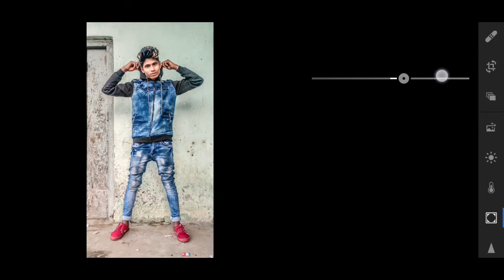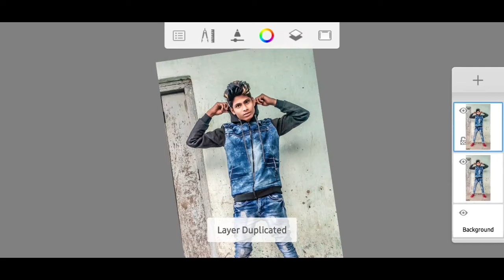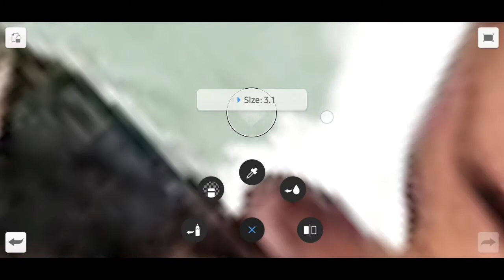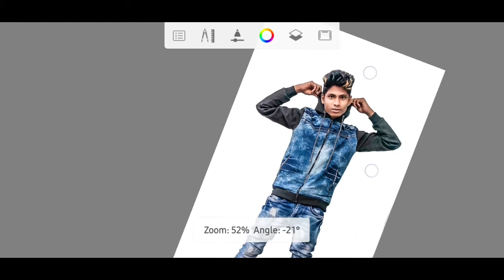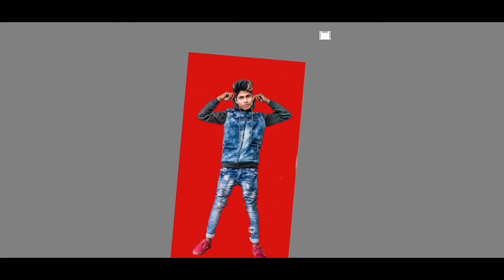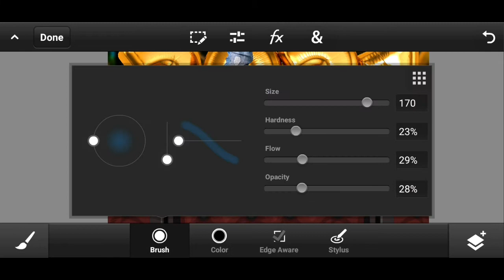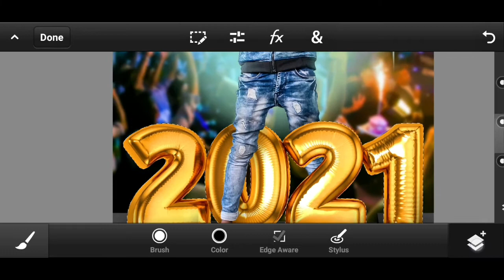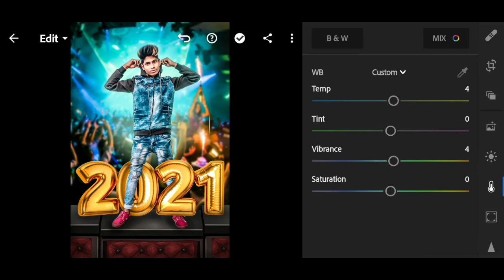HAPPY NEW YEAR 2021 - PHOTO EDITING TUTORIAL -LIGHTROOM SKETCHBOOK PS TOUCH CC | YO EDIT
👉YO EDIT👈

SO Guys Kaisa Laga Photo Editing ??
Acha Laga Hoga ??
Apko Kaisa Photo Editing Chaiye Comment Kro Main Jadur Leke Aunga Next Video Main Milenge Abhi Bye...

New Year 2021 Photo Editing, Happy New Year Photo Edit, 2021 Photo Editing, Photo Editing Tutorial,